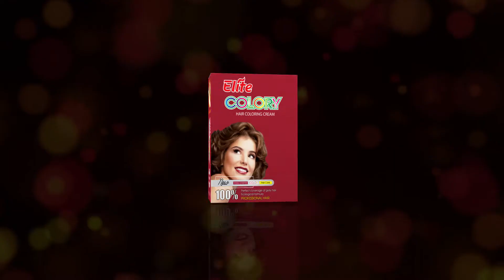ELITE COLORY HAIR COLORY